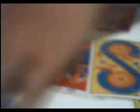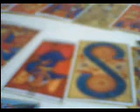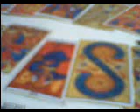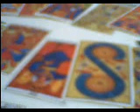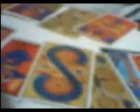tarot emperatriz curso